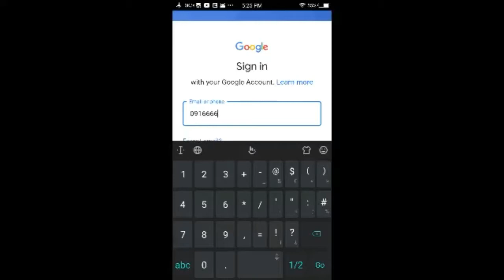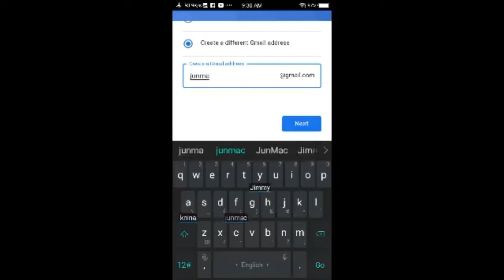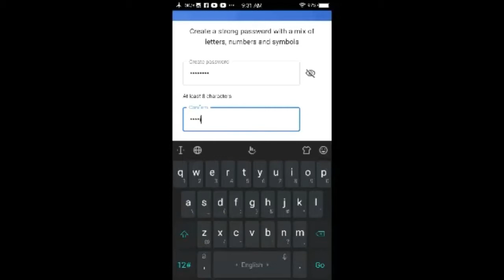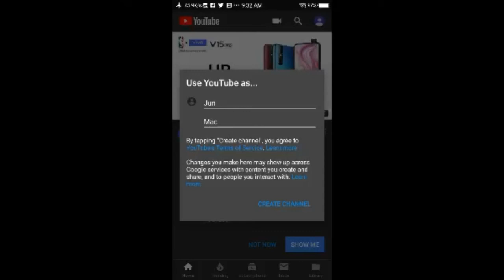Paano Gumawa ng Youtube Channel Gamit ang CELLPHONE STEP BY STEP 2021 (TAGALOG)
Hi Guys!!! Sa vlog na ito ituturo ko sa inyo kung pano gumawa ng youtube channel gamit lang ang inyong cellphone.